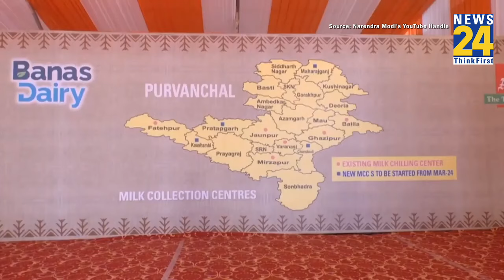PM Modi ने Varanasi में की खास मुलाकात, महिला डेयरी उद्यमियों से पूछा हाल-चाल